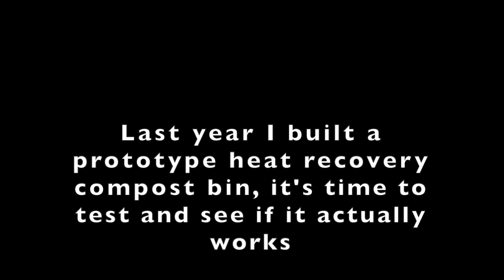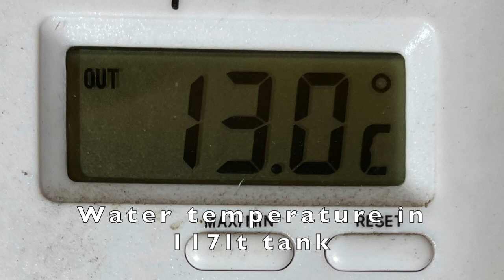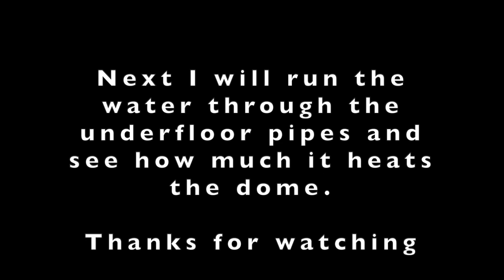Compost Heat Recovery system... Does it actually work?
Last summer I built a prototype heat recovery compost bin, now it's winter and time to see if it generates any useful heat.